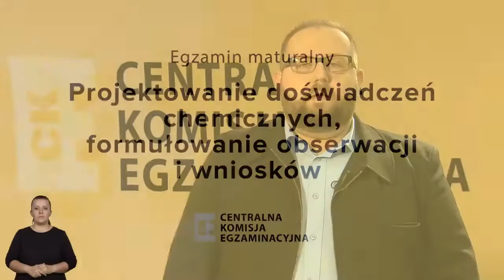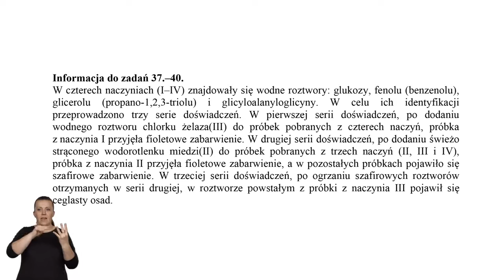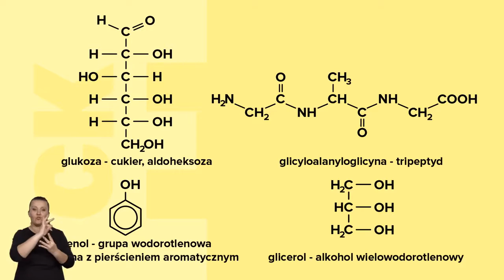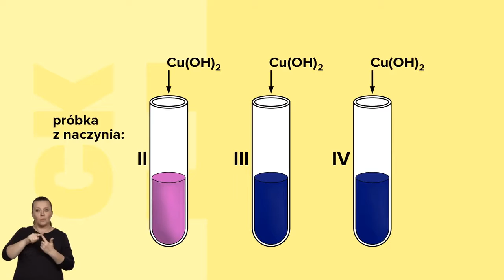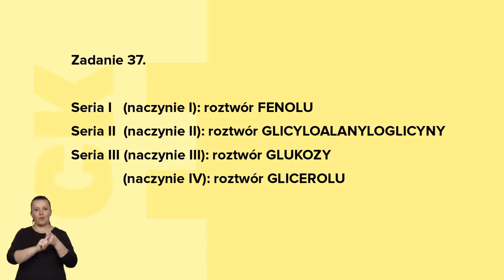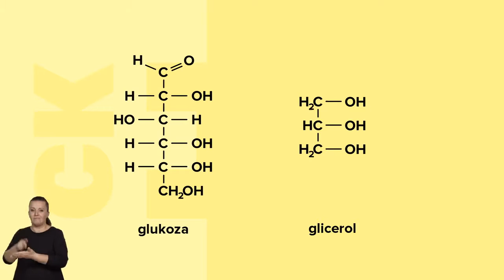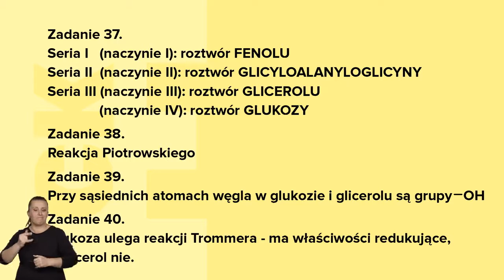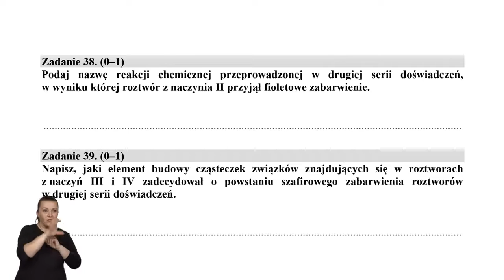Projektowanie doświadczeń chemicznych? Wersja dla niesłyszących